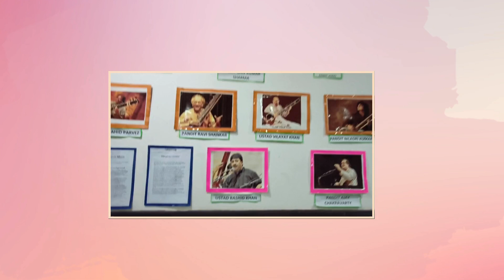Music is a piece of art that goes in the ears and then straight to heart